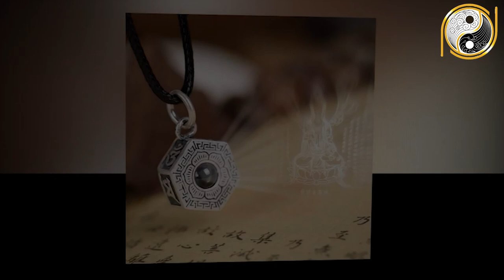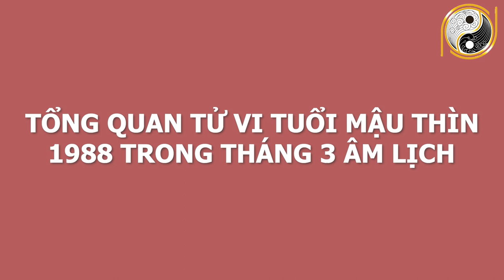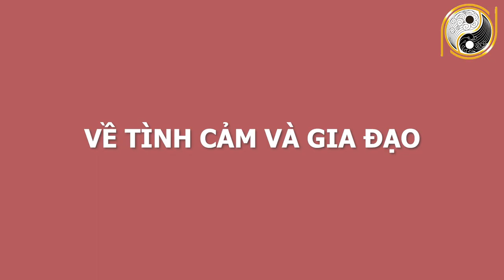Xem Tử Vi Tuổi Mậu Thìn 1988 Tháng 3 Âm Lịch QUÁ MAY MẮN, Tiền Bạc Chật Két, Đổi Đời Sau 1 Đêm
01. Linh phù giải hạn
02. Hồ lô hóa giải Ngũ Hoàng
03. Mai Hoa Phú Quý
04. Gương bát quái tinh cầu
05. Kim bài thái tuế 2023
06. Vòng tam hợp Dần Ngọ Tuất
07. Vòng tam hợp Thân Tý Thìn
08. Vòng tam hợp Hợi Mão Mùi
09. Vòng Tam Hợp Tỵ Dậu Sửu
10. Bát bảo tâm kinh
11. Minh Quang pháp bảo cầu
12. Minh Quang pháp bảo lục giác
13. Tỳ Hưu Lộc Tài (Đồng)
14. Tỳ Hưu Khai Vận ( Bạch Ngọc)
15. Bách Niên Tụ Tài ( tụ tài lộc)
16. Song long ngọc ấn ( ấn thăng quan)
17. Kim bài ngũ Lộ Thần Tài
18. Hồ lô bình an ( treo xe)
19. Móc khóa văn xương
20. Ống bút văn xương gỗ đào
21. Bút văn xương gỗ đào
22. Bút văn xương gỗ đào nhỏ
23. Hoa mai kim tiền ( mạ vàng )
24. Các vật phẩm phong thủy khác Xem Tử Vi Tuổi Mậu Thìn 1988 Tháng 3 Âm Lịch QUÁ MAY MẮN, Tiền Bạc Chật Két, Đổi Đời Sau 1 Đêm.
Quý vị và các bạn thân mến, ngày hôm nay trong chuỗi hành trình luận tử vi, chúng ta sẽ tìm hiểu vận trình những gia chủ tuổi Mậu Thìn sinh năm 1988 diễn ra như thế nào, chi tiết cát hung nạp vận ra sao trong tháng 3 âm lịch. Hãy cùng theo dõi video ngay sau đây của chúng tôi để  nhận lời khuyên từ những chuyên gia phong thuỷ hàng đầu.